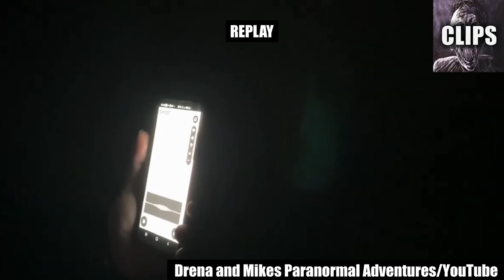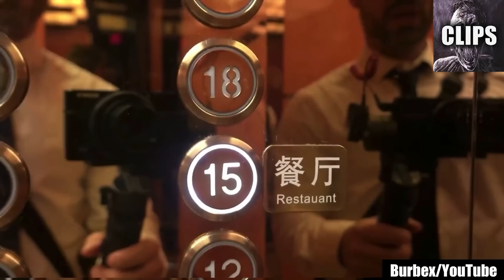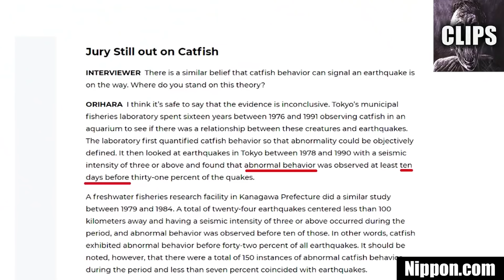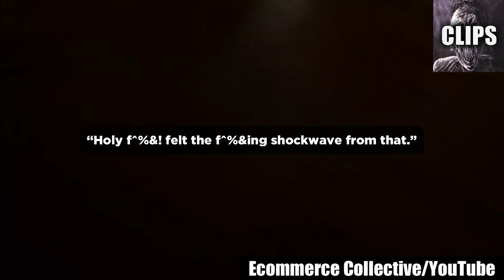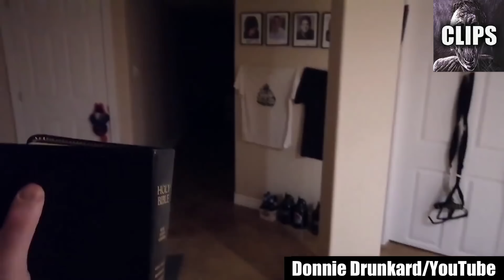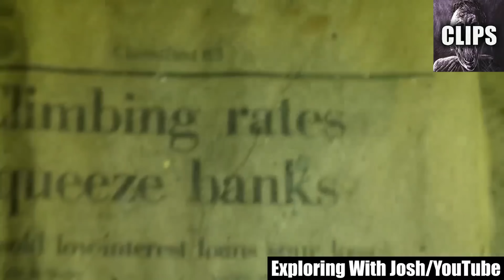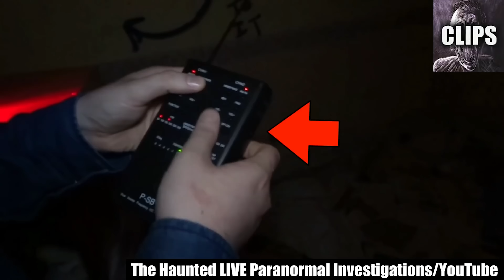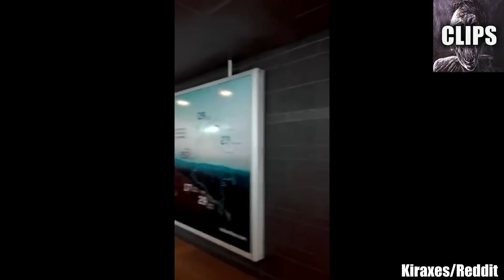Scary Videos That Will Make You Say NOPE! | Chills Clips Compilation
For many, horror is a lifestyle. But there are only so many times you can rewatch your favorite horror movies or read that spine-chilling book of scary stories you know by heart. It’s time to put aside all the mundane horror stuff you've been indulging in lately, and finally answer the question you’ve always asked yourself deep down: would you survive real chills? Well, how do you actually do that — you know, without putting yourself into any actual danger? Simple, you find a compilation of creepy videos!

I have scoured through so you don't have to! Here are the eeriest scary videos that will make you say NOPE! Seriously, this spooky countdown is one of the creepiest, most haunting, and most terrifying list of scary videos that you will ever come across. Grab your holy water, lock the doors, and get ready to scream, because the frightening entries in this scary comp are not for the faint of heart!

Some scary videos take their time and lure the viewers into a false sense of security by establishing a lighthearted tone at the beginning. Then there are other scary videos that absolutely shatter your psyche right off the bat in the most grisly way imaginable. The compilation of creepy videos you're about to watch will do just that to you and more! In all honesty, each entry in this list of scary videos can be made into its own full-length horror movie that will have audience members excusing themselves to flee the theater in the first couple of minutes!

Familiar with those gut-wrenching chills you get when you encounter some scary videos that you just know will give you sleepless nights for weeks to come? Or that prickling feeling on the back of your neck when you are watching something truly horrifying? In those very moments, more often than not, you will find yourself holding your breath as the shivers run through your soul, and eventually, you give up watching as it all gets too much for you to handle. Well, this collection of creepy videos will chill you to the bone worse. You'll soon find out what being terrified truly means.

This compilation of creepy videos will have no trouble poking and prodding at your most deep-seated fears. From ghost sightings in a haunted house to terrifying encounters with creepy paranormal entities, these scary videos have all it takes to make even the bravest of the brave hide under the covers.

Be warned, the compilation of creepy videos I've put together for you here will genuinely feel far creepier than any other, more mainstream scary video you'll find on YouTube — frankly, they aim to entertain more than to legitimately scare. But what I've got here is a very distinctive, unflinching portrait of sheer horror and hysteria that can make your sanity spin wildly out of control. So proceed at your own peril. You have been warned.